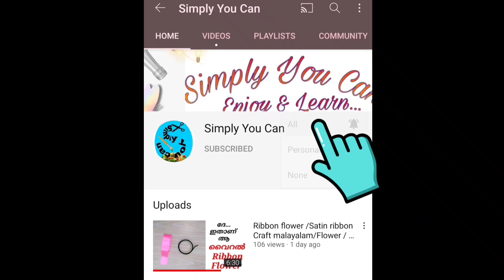Wall decor ideas/Easy Wall decor in Malayalam/ Cardboard craft ideas/ Newspaper Craft Malaylam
Try Pictures ഈ Numberഇൽ send ചെയ്യൂ
With Name & Place👇